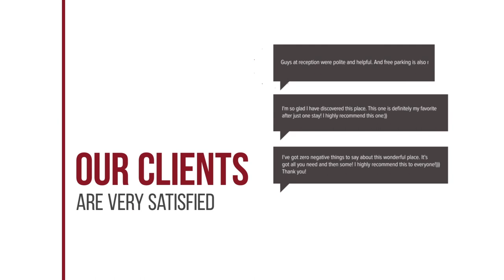Woraburi Sukhumvit Hotel hotel review | Hotels in Bangkok | Thailand Hotels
Woraburi Sukhumvit Hotel hotel video review. Hotels in Bangkok, asian 3 stars hotels.